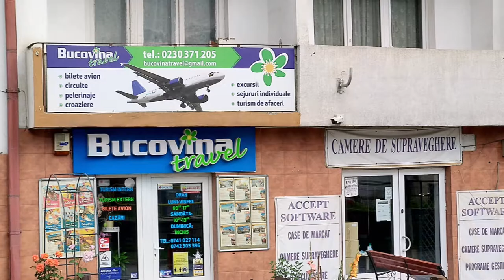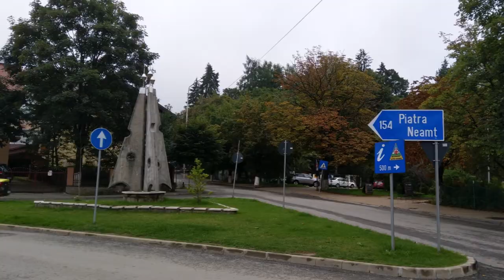Statiunea turistica VATRA DORNEI Romania august 2022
Cele mai frumoase locuri din Bucovina România.
Pentru claritate maximă setați calitate video 1080p 60fps !